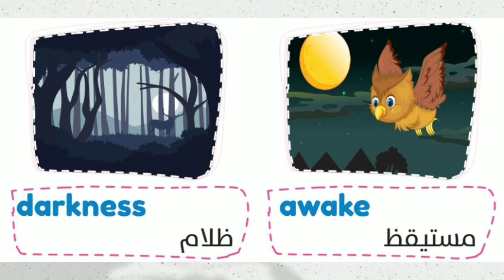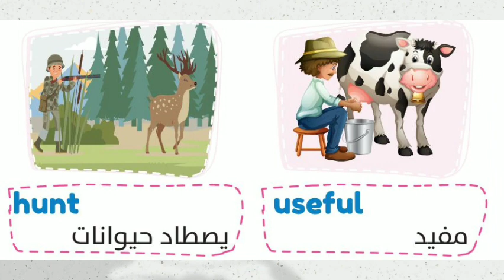connect plus 5 | unit 8 lesson 5